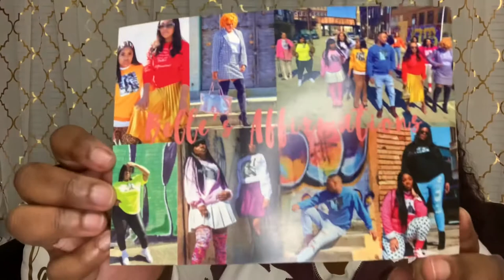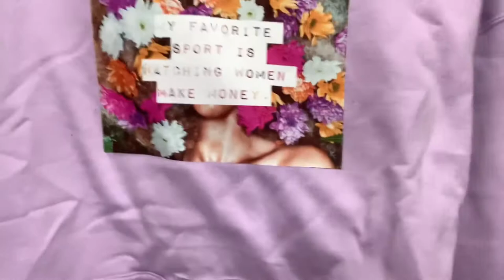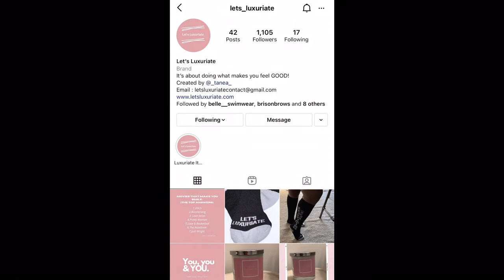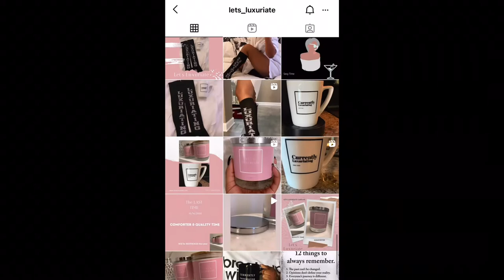BLACK WOMAN Owned Business HAUL | Ft. Elle Vie, Grace Eleyae, VOSH Official, Top 3 Notebook, & MORE!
Hey Joyful Fam! It’s been a busy start to the year, but I wanted to highlight some amazing BLACK owned businesses I shopped from in 2020, and you all should shop from in 2021! Did I mentioned they’re also WOMAN owned too!!

-  Vina 💛
xo

LINKS IN ORDER OF MENTION